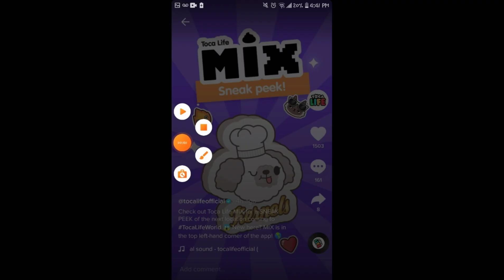Sneak peek*new location*TOCA LIFE😲💗